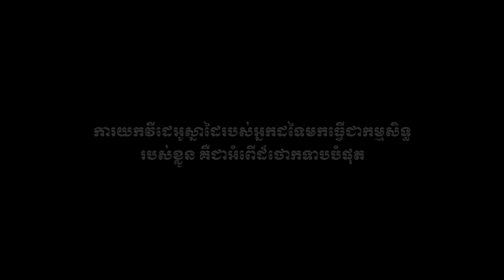ប្រាសាទ​ព្រះ​ខ័ន​កំពង់​ស្វាយ​ | Preah Khan Kampong Svay Temple | By Drone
សូមស្វាគមន៍មកកាន Channel [Khemo SK]
Topic: Preah Khan Kampong Svay Temple (Landscape)

-វីដេអូនិយាយពីប្រវត្តិខ្លះៗ និង​ទីតាំងភូមិសាស្រ្តនឹងមានក្នុងពេលឆាប់ៗនេះ សូមតាមដានទស្សនាវីដេអូដែលមានទេសភាពស្អាតៗទាំងអស់គ្នា

-Camera used: Drone DJI Mavic Air

-Cradits music:
Song: "Cold" - Jorge Méndez (Sad Piano & Violin Instrumental)

រងចាំតាមតាមទស្សនាវីដេអូដើរលេងទាំងអស់គ្នាក្នុងពេលឆាប់ៗនេះ
សូមអរគុណចំពោះការទស្សនា